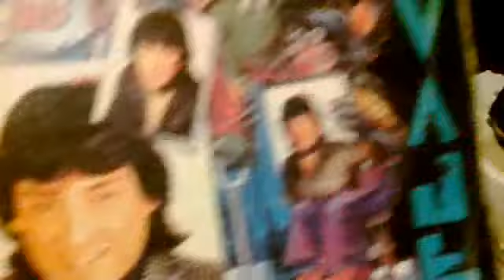Riki Maravilla - Camaron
Titulo: Camaron
Artista: Riki Maravilla
Album: Salvaje
Formato: LP Vinilo 12" 33 RPM
Sello: Leader Music
Año: 1988

Luis Ricardo Aguirre nacio en Salta, Republica Argentina el 7 de febrero de 1946, conocido por su nombre artistico RIKI MARAVILLA, este cantante de musica tropical, es considerado uno de los precursores de la movida tropical y apodado como EL GOBERNADOR DE LA CUMBIA, fue muy popular durante la decada de los 80's y 90's con exitos como QUE TENDRA EL PETISO, SALVAJE, SOY SALVAJE, EL GALLO Y LA PATA, EL PAVO Y LA PAVA, COMO CARAMELO DE LIMON, EL HOMBRE GATO, entre otros tantos, su comienzo artistico se dio cuando tuvo que escoger entre la ingenieria electronica, la cual le daria la posibilidad de trabajar en el extranjero o dedicarse al ambiente musical con su grupo MARAVILLA TROPICAL asi que RIKI eligio lo segundo y comenzo a escribir su historia en la musica, su primer album salio en 1984 con el titulo de EL PAVO Y LA PAVA, tuvo una gran aceptacion por parte del publico y con su segundo disco llamado EL HOMBRE GATO, editado por LEADER MUSIC en 1986, con el cual firmo para grabar la mayoria de sus discos, su exito llegaria a nivel nacional, y le abriria las puertas de los bailes de Salta, Jujuy y Tucuman, entre otras provincias del norte argentino, su siguiente album, LA PELEA DEL SIGLO, tambien tuvo un gran exito,  pero no tanto como su siguiente trabajo llamado SALVAJE, editado en 1988 y del cual hemos extraido uno de los cortes mas escuchados de este album llamado CAMARON, y el cual escucharemos el dia de hoy, a finales de los años 80's y comienzo de los 90's RIKI MARAVILLA ya era toda una figura de la movida tropical compartiendo cartelera con grandes figuras del ambiente artistico como LIA CRUCET, GLADYS, "LA BOMBA TUCUMANA", POCHO "LA PANTERA", BADI, ALCIDES, ISABELITA "LA DIOSA TUCUMANA", MALAGATA, entre otros, fue en 1989 que saco el tema QUE TENDRA EL PETISO que hizo triplicar su popularidad, una de las caracteristicas de este artista, es que siempre ha trabajado con grandes compositores, entre ellos podemos encontrar a HENRY NELSON, MIGUEL ANGEL ESCALANTE Y NAZARENO, hasta el dia de hoy RIKI MARAVILLA, sigue trabajando en el ambiente musical, grabando discos y realizando presentaciones en vivo en toda la provincia, para la epoca de los carnavales viene seguido a Tucuman y se ve la sencillez con la que trata a su publico, lo digo yo que tuve la oportunidad de conocerlo y charlar con el un rato, los dejo con este gran exito de la movida tropical RIKI MARAVILLA, album SALVAJE y su super hit CAMARON, disfrutenlo.